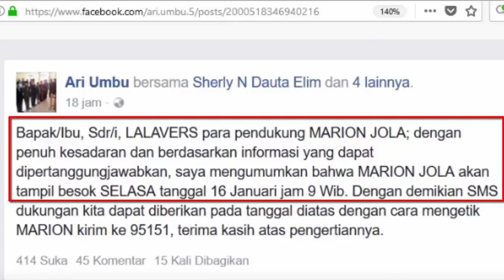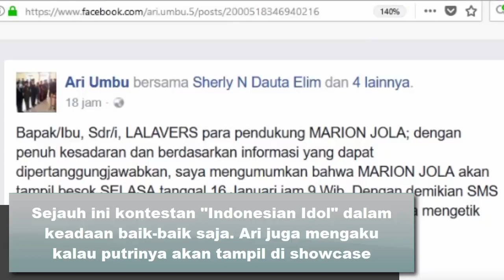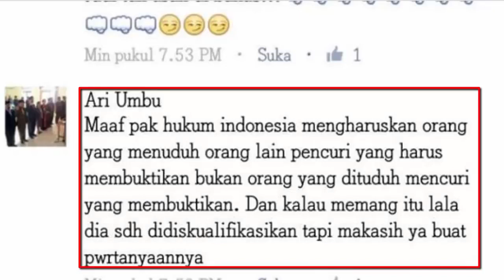Marion Jola 'Idol' Beribadah Usai Diterpa Video Skandal, Ini Reaksi Sang Ayah